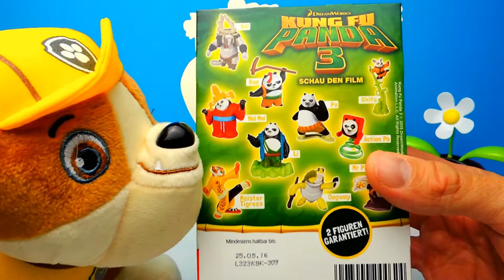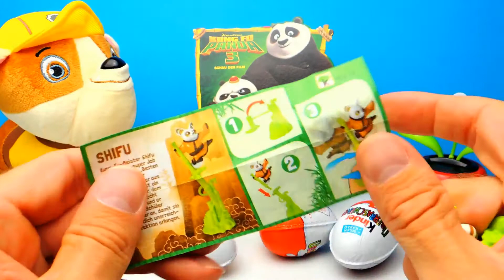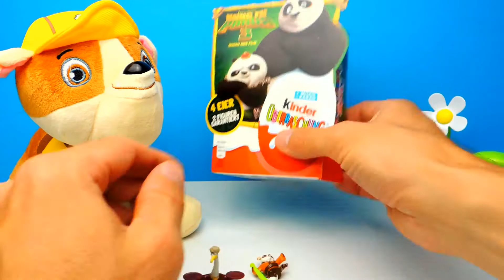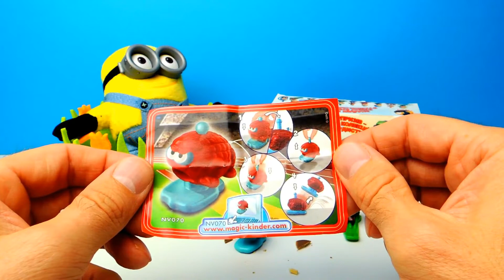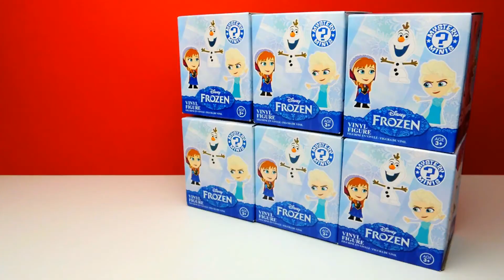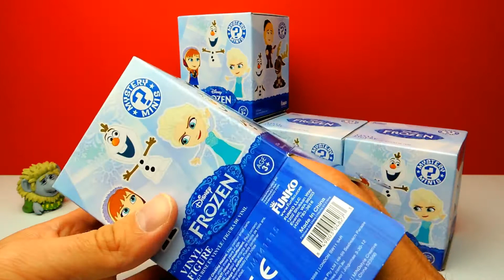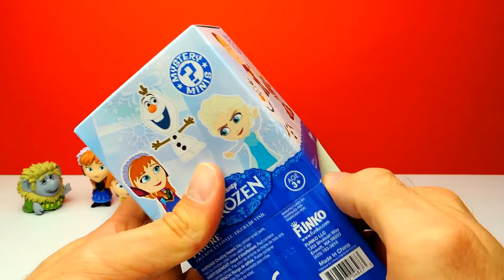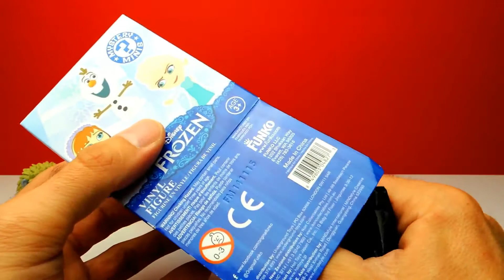Kinder Surprise Eggs Unboxing Compilation with Paw Patrol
Have Fun!